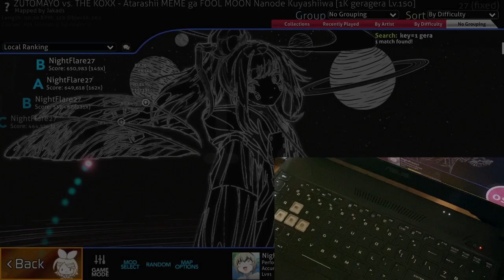Playing osu with handcam and OVERSTREAMING!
Merry April Fool's Day